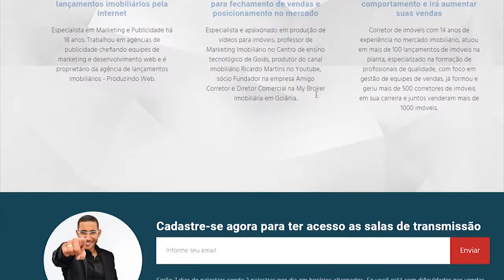Marcel Sampaio no 2° CONAMC - Franklin Delusio - brokerhunter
Você já imaginou participar de um congresso totalmente ONLINE e GRATUITO que irá reunir 21 profissionais de marketing digital com conteúdos específicos aplicados para o mercado imobiliário?

 Pois é… Vem aí a segunda edição do CONAMAC – Congresso Nacional de Marketing para Corretores de imóveis que acontecerá nos dias 01 a 07 de maio de 2017, será uma semana intensa de abordagens diretas com tudo que você precisa saber para levar seu negócio do ponto A ao B.